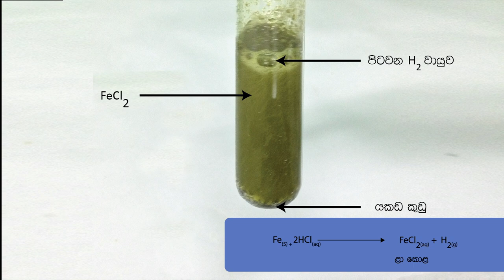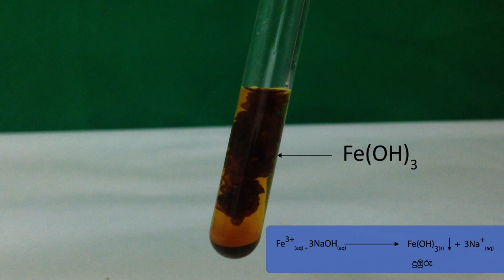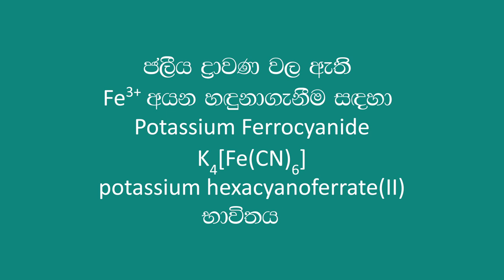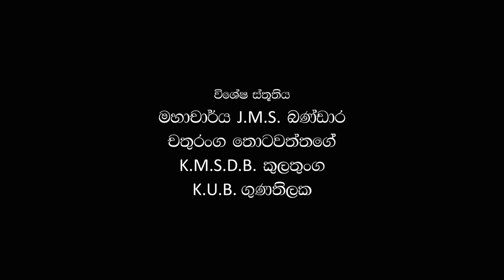යකඩ වල ප්‍රතික්‍රියා - Reactions of Iron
මෙම වීඩියෝව මගින් උසස් පෙළ රසායන විද්‍යාව විෂය මාලාවට අදාළ යකඩ වල ප්‍රතික්‍රියා, ප්‍රායෝගික පරීක්ෂණ සමග සරලව සිසුන්ට පැහැදිලි කරයි. මෙමගින් සිසුන්හට d ගොණුවේ වැදගත් මූලද්‍රව්‍යයක් වන යකඩ වල ප්‍රතික්‍රියා පිළිබඳ පැහැදිලි අවබෝධයක් ලබා දීම අපගේ අපේක්ෂාවයි.

This video contains demonstrations of chemical reactions of Iron that are included in the syllabus of chemistry for the G.C.E. advanced level examination. We hope that this would help the students get a clear understanding about this lesson.